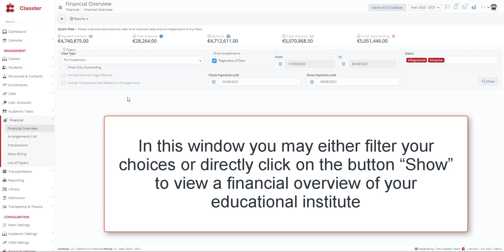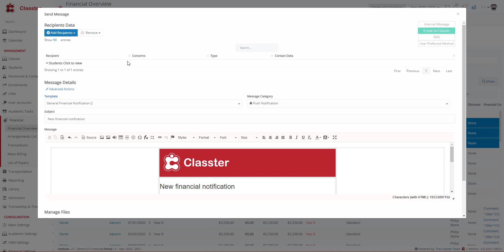Classter | FAQ | How can I send a Financial Notification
A Frequently Asked Question about sending a financial notification in Classter platform.